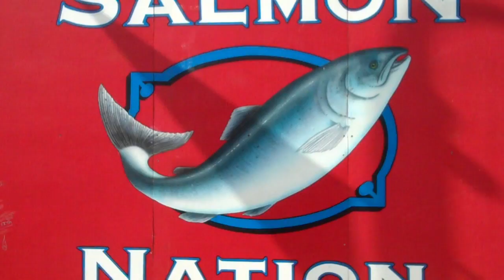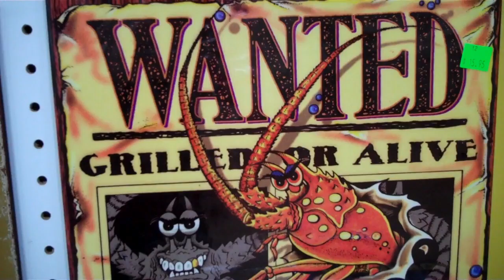Portland-TONY THOMAS-Beach Front Fun-Season 1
Tony and his wife need a break after a difficult move. The beaches of the Oregon coast are calling!